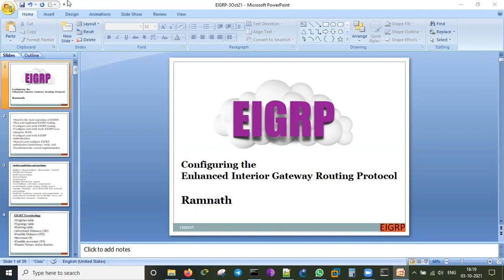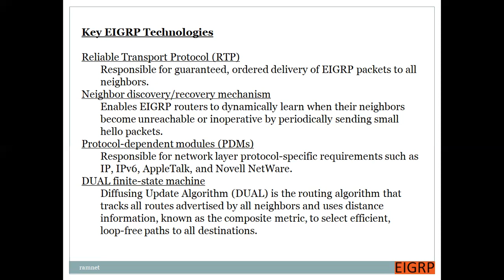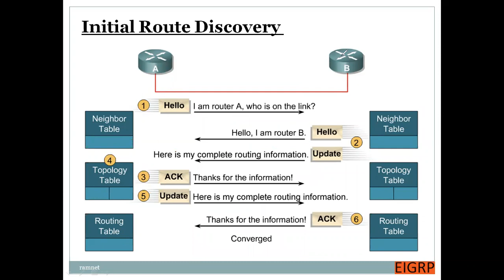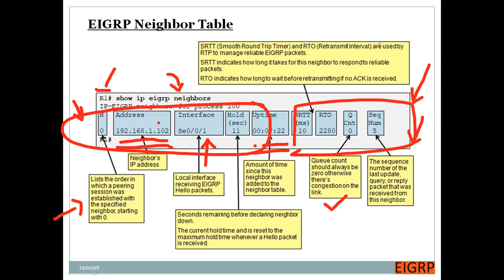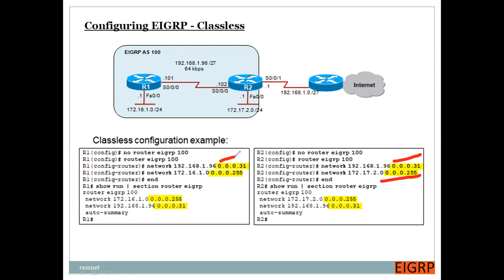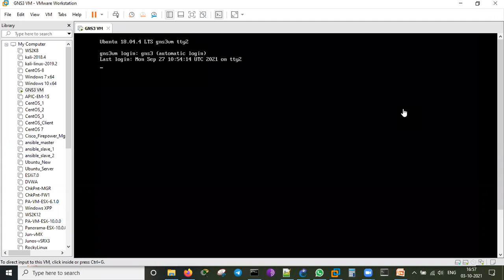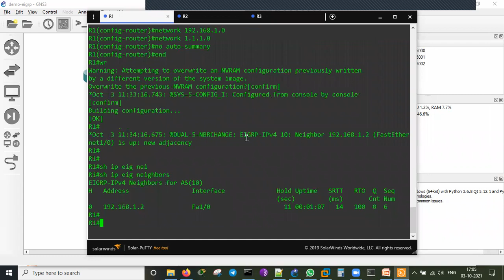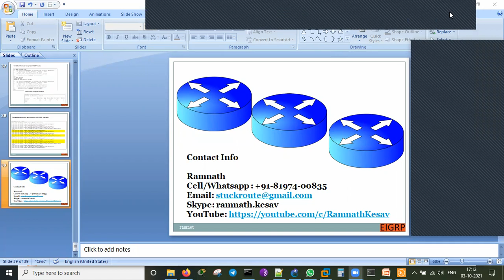Introduction to EIGRP Protocol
Enhanced Interior Gateway Routing Protocol, Cisco Proprietary, Which makes Neighborship Table, Topology Table and Routing Table with DUAL Algorithm. Implementing Configuring and Verifying the EIGRP on GNS3.